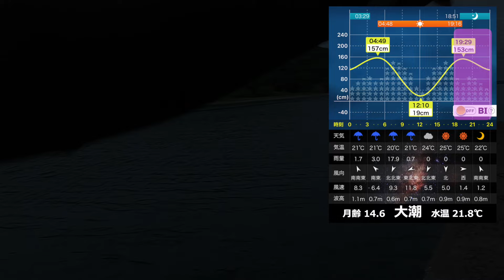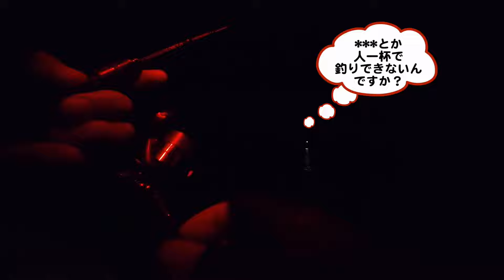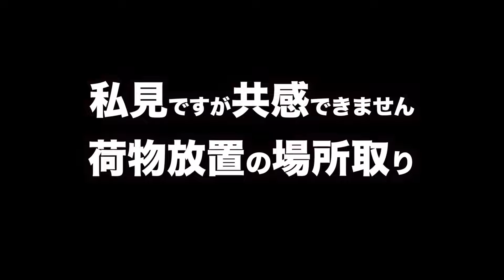【アジング・メバリング】豆アジのアタリに翻弄された夜/淡路島釣り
豆アジのアタリに翻弄され続けるも、漸く10cmに満たない極小豆アジゲット。逆に嬉しい・・・この達成感！

Infraction/Take it Off